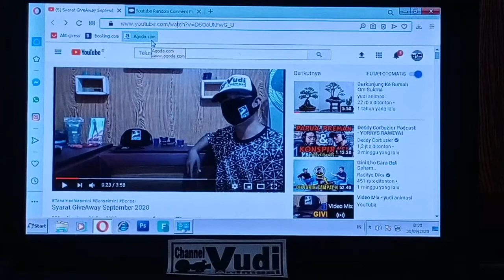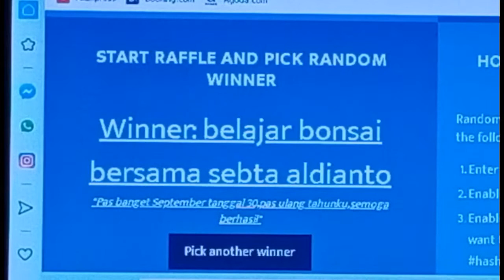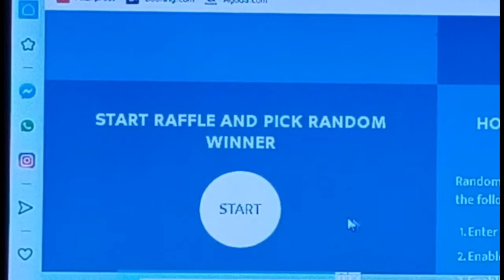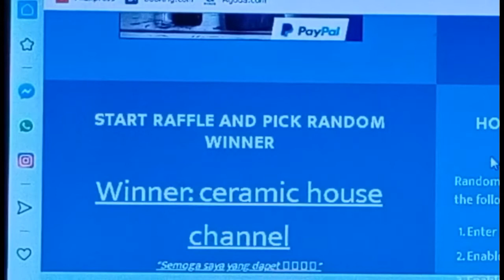Pemilihan & Pengumuman Pemenang Give Away September 2020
utk penghobby tanaman hias Mini,
silahkan bergabung digrup Tanaman Hias Mini..
Rumah Tanaman Hias Mini Pancoran-JKT
Menjual Offline & Online
Bonsai, Tanaman Hias Mini, Pot dan lain-lain..
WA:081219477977